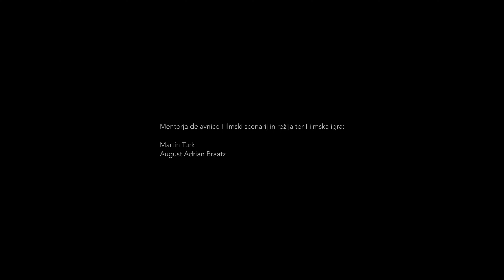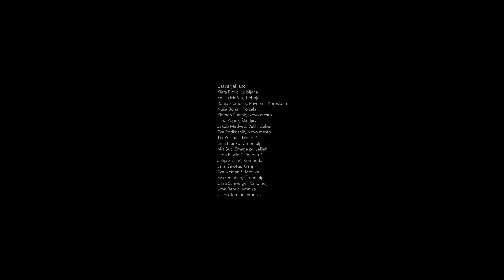Filmski tabor Kolpa 2023: Začne se v koruzi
Kratki igrani film, ki je nastal ob inspiraciji zgodb iz knjige Poljanska dolina ob Kolpi - dolina zgodb.

MENTORJA: Martin Turk in August Adrian Braatz.

Filmski tabor Kolpa 2023 je organiziral Zavod za izobraževanje in kulturo Črnomelj: Potekal je med 21. in 23. avgustom 2023 v Gorenjih Radencih v Poljanski dolini ob Kolpi. Na taboru je v štirih filmskih delavnicah ustvarjalo 24 mladih med 13 in 19 let starosti z vseh koncev Slovenije. Partnerji v projektu so bili: Adrian film, Ekonomska šola Novo mesto in Dagiba.

Filmski tabor Kolpa 2023 sta sofinancirala: Slovenski filmski center, javna agencija in Občina Črnomelj.